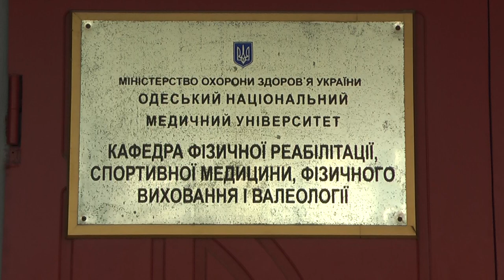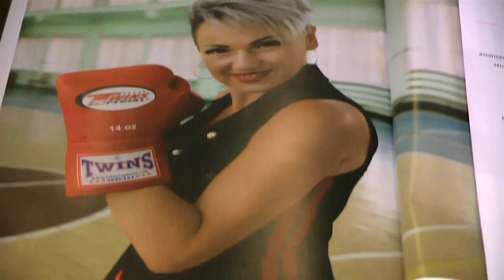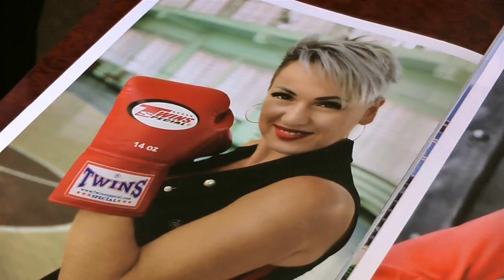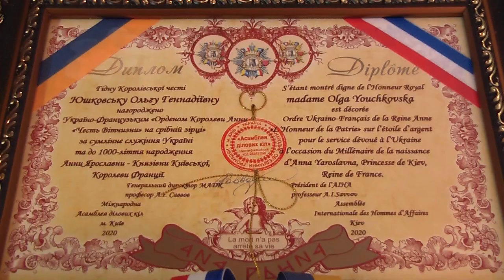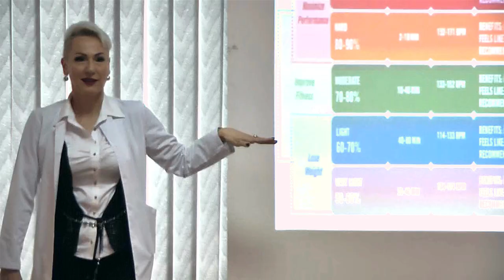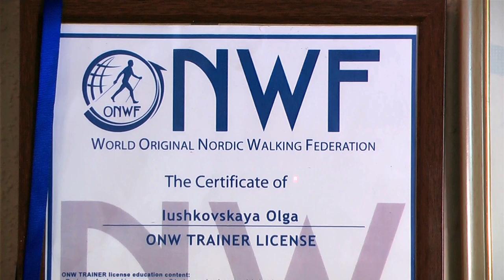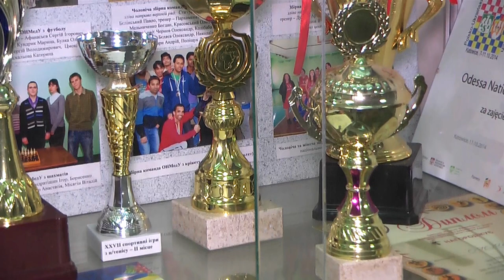ОНМедУ в лицах: Ольга Юшковская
Профессор Юшковская: о важности спорта, мудрых руководителях и профессиональных перспективах